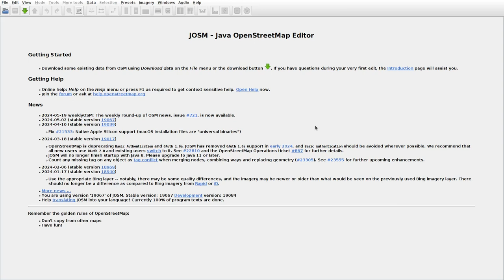JOSMrec1891 2024 05 22